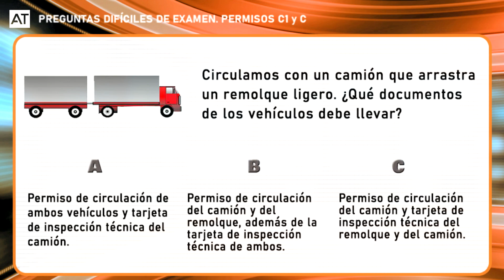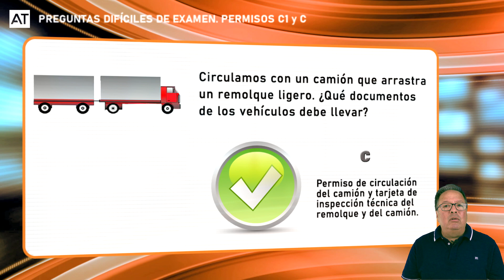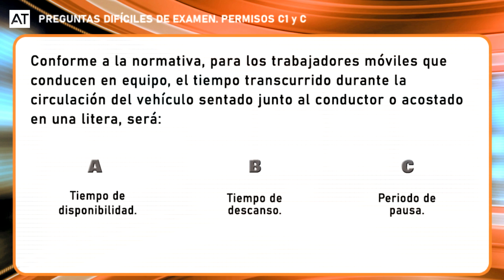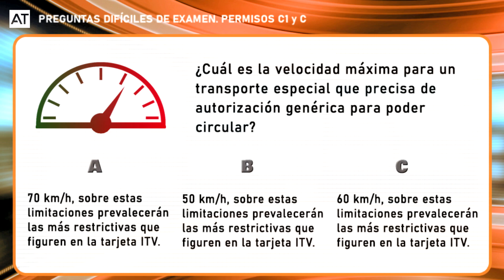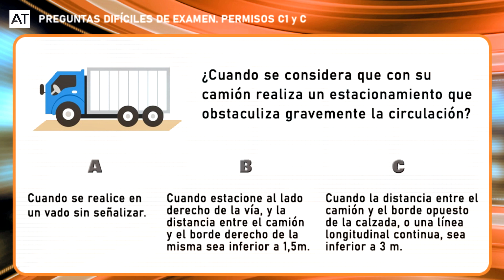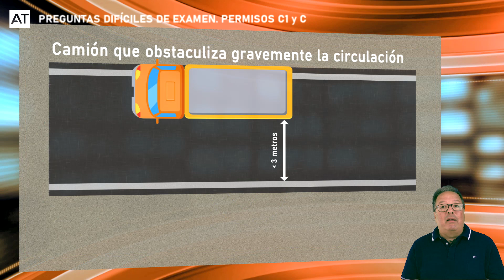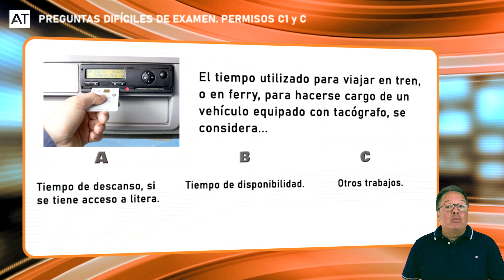Otras 5 Preguntas Difíciles del Examen de Camión que los Estudiantes suelen Fallar. ¿Tú las sabes?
En este vídeo Francisco Paz nos explicará otras 5 preguntas Difíciles que nos podemos encontrar en el Examen de Camión. Muchos de los Estudiantes que se presentan al Examen del Permiso C o C1 las fallan.